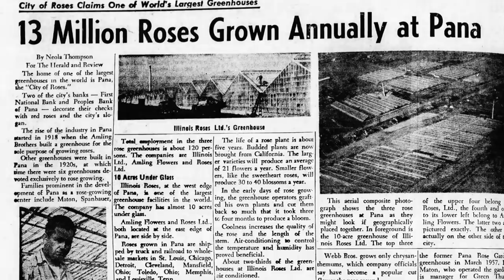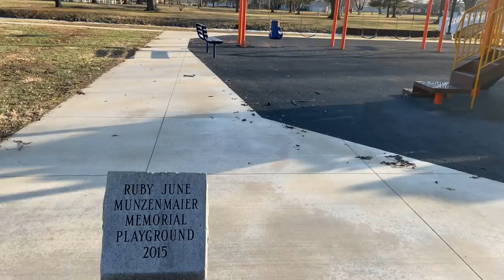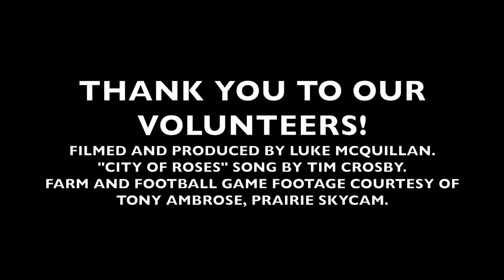Pana, Illinois - Home Town Takeover Entry Video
I have partnered with a local non-profit dedicated to revitalizing Pana (Pana Pride) to create this entry video for HGTV's awesome contest - HomeTown Take Over! The citizens of the town really banded together for this one - and I've got to thank all of my great volunteers whom I interviewed as well as local musician Tim Crosby for his beautiful track "City of Roses" and Tony Ambrose for the awesome aerial farm and football game footage! Pana is an awesome town and really could use this - keep your fingers crossed for us! :)